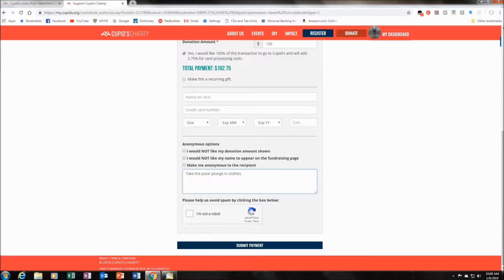Cupid's Undie Run 2019 Promo - Pie me AND Dunk me!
I am once again participating in Cupid's Undie Run for Neurofibromatosis on Feb. 9, 2019 in Indianapolis.  I'm repeating last year's promo that resulted in ten pies in the face AND I'm offering you a chance to send me into the cold water for a polar plunge.